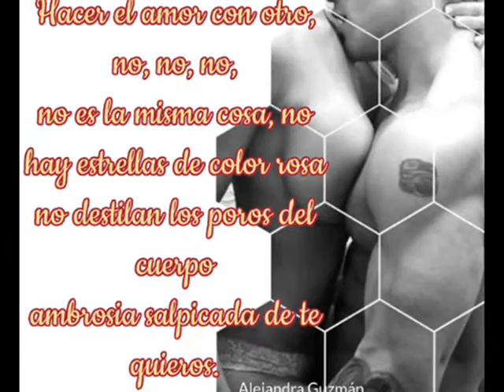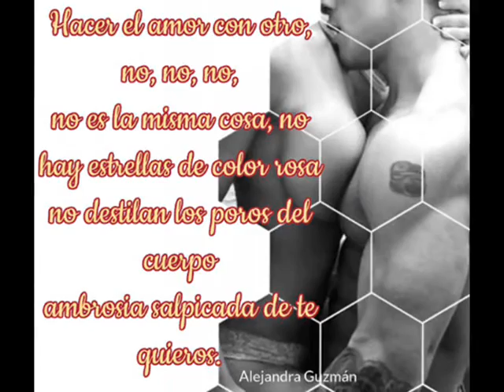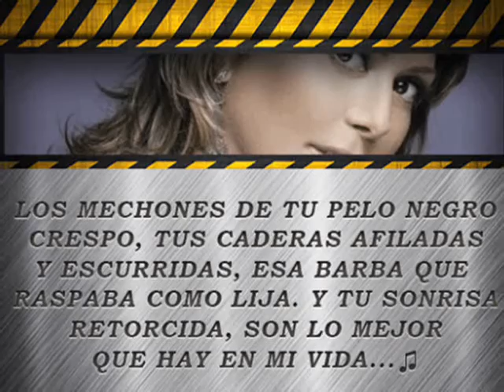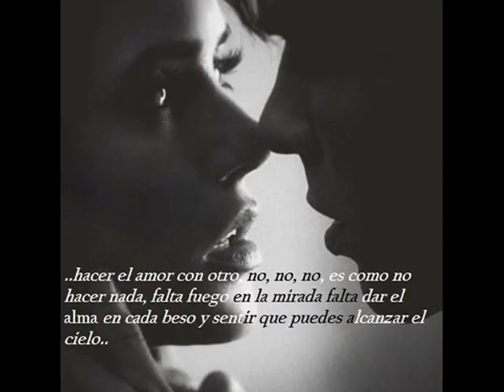Hacer el Amor con Otro - Alejandra Guzmán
Alejandra Guzmán lleva el arte en los genes. La polémica intérprete mexicana es hija del cantante de la nueva ola Enrique Guzmán (venezolano de nacimiento pero azteca de corazón), muy popular en las décadas del '60 y '70, y de la no menos famosa actriz de películas y teleseries Silvia Pinal. Nació el 9 de Febrero de 1968 en la Ciudad de México.
Ha desarrollado una exitosa carrera como compositora y cantante de temas de rock and roll en español, pop latino y baladas. Ha obtenido muchísimos Discos de Oro por las ventas de sus producciones, y ha ganado el Grammy Latino, el Premio lo Nuestro, infinidad de galardones "Eres" y "TV y Novelas", además de todas las distinciones en el Festival de Viña del Mar. Fue nominada al Grammy Award.
Alejandra Guzmán ha cantado con su talentoso padre, así como en homenajes a artistas de la talla de Juan Gabriel. Ha abierto un concierto de Los Rolling Stones, y ha estado en el escenario con Marco Antonio Solís, James Brown, Mario Domm, Franco de Vita, Moderatto y muchas estrellas más.
"Hacer el Amor con Otro" es uno de sus más grandes éxitos discográficos. Pertenece a su cuarto álbum, llamado "Flor de Papel", publicado en 1991. Es una composición de Gian Pietro Felisatti y José Vaca Flores.
Es un tema potente, intenso, que habla de los sentimientos encontrados de una mujer que, al saberse engañada, recurre también al recurso de la infidelidad para tratar de olvidar su humillación y sacar de su mente a quien ama, no consiguiéndolo.
"Sin tus uñas arañándome la espalda,
sin tus manos que me estrujan todo cambia,
sin tu lengua envenenado mi garganta,
sin tus dientes que torturan
y endulzan yo no siento nada.
Hacer el amor con otro, no, no, no,
no es la misma cosa, no hay estrellas de color rosa
no destilan los poros del cuerpo
ambrosía salpicada de te quieros.
es como no hacer nada,
falta fuego en la mirada
falta dar el alma en cada beso
y sentir que puedes alcanzar el cielo..."